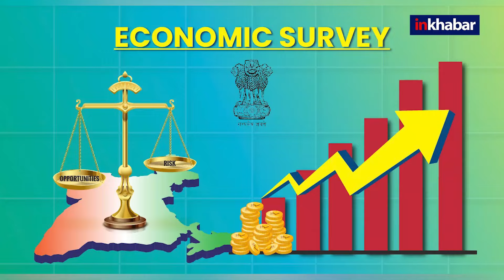Budget 2024: आज क्यों नहीं आएगी Economic Survey रिपोर्ट, जानें क्या है इसके पीछे की वजह